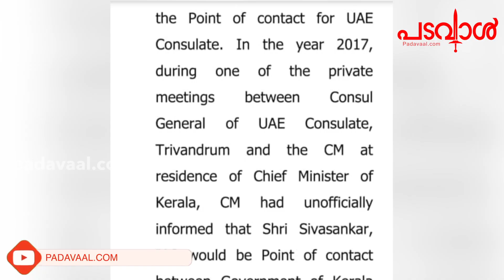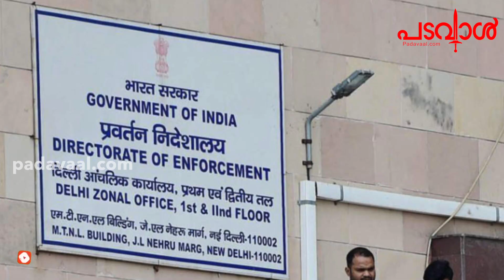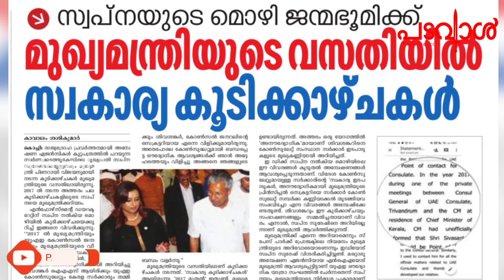നമ്മുടെ മുഖ്യൻ ഒരു നുണയനോ - സ്വപ്ന ക്ലിഫ് ഹൗസിലും പിണറായിയെ സന്ദർശിച്ചു.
Malayalam Latest Newsനമ്മുടെ മുഖ്യൻ ഒരു നുണയനോ - സ്വപ്ന ക്ലിഫ് ഹൗസിലും പിണറായിയെ സന്ദർശിച്ചു.